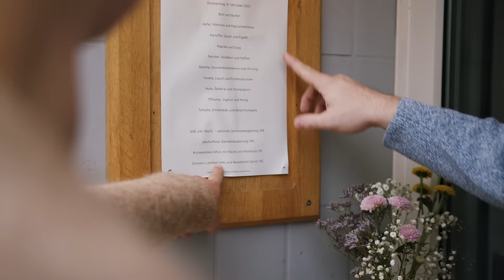Winterlicher Zauber in Kassel - Tipps für deine Städtereise nach Kassel in Hessen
Auch in der kalten Jahreszeit ist die documenta-Stadt Kassel in Hessen ein toller Reisetipp für alle, die eindrucksvolle Erlebnisse in Kunst, Kultur und Natur mit märchenhafter Romantik kombinieren möchten.

Zeigt uns Eure WowKassel​ Momente auf YouTube, Facebook und Instagram!

Weltkultur und hippe Graffitikunst, edle Genüsse und coole Szene-Hotspots, urbanes Flair und pures Naturerlebnis. Freut Euch auf einige Überraschungen, wenn ihr nach Kassel reist! Entdeckt unsere weltoffene Stadt, die mit einem spannenden Mix aus Kunst und Subkultur, Lifestyle, Genuss und unkonventionellen Shoppingerlebnissen begeistert. Dazu ein Schuss märchenhaftes Idyll mit der Grimmwelt und eine doppelte Portion UNESCO-Welterbe mit dem imposanten Bergpark Wilhelmshöhe und dem Weltdokumentenerbe der Handexemplare von den Kinder- und Hausmärchen der Brüder Grimm! Ist das nicht wow?